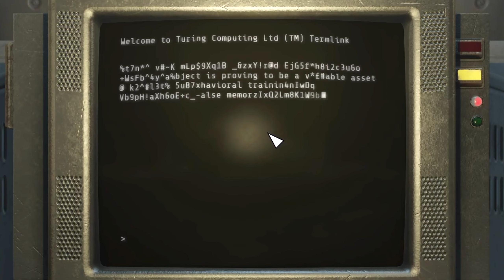Parkour in Fallout is WORSE than you think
We return to the streets of Fallout London.  This gets a little weird this time around... but I'm still having more fun with this game than I should.

Music used in the video:
When I Get Low, I Get High - The Speakeasy Three ft. The Swing Ninjas
Final Fatasy VII OST

Feel So Good - Infraction
Just Run - Infraction
She - Unfeel